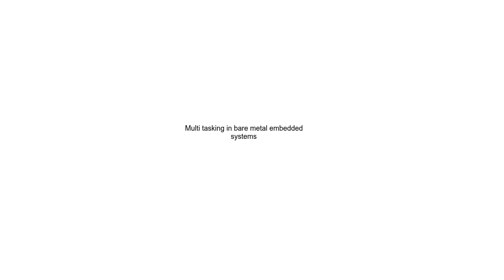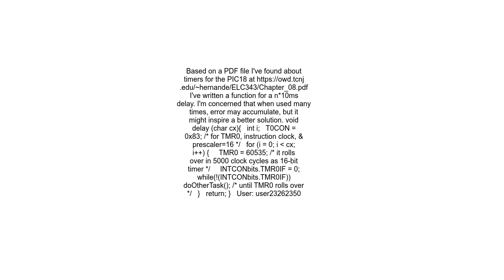Multi tasking in bare metal embedded systems